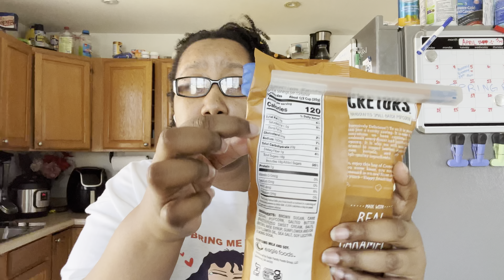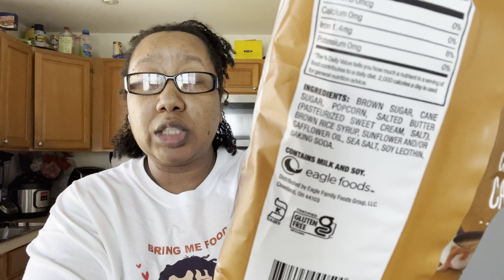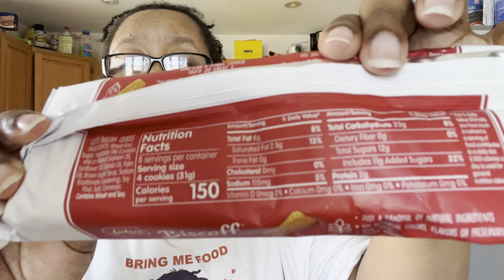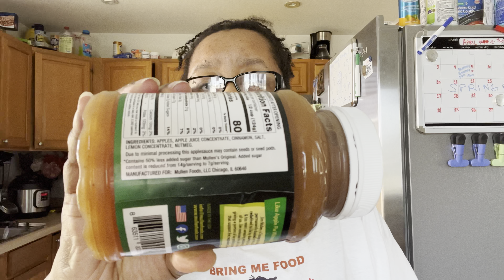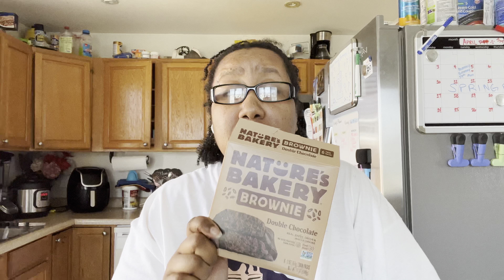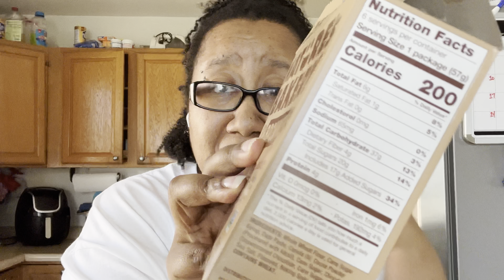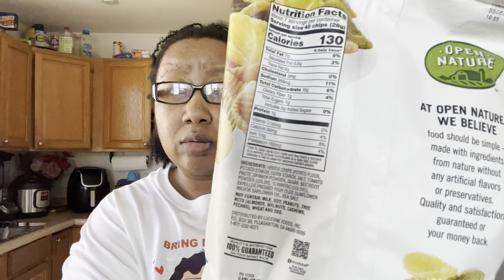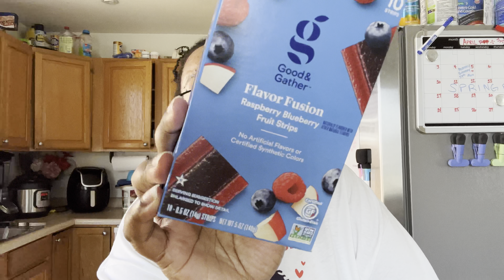7 NOT SO HEALTHY SNACKS THAT YOU CAN EAT AND STILL LOSE WEIGHT* INTERMITTENT FASTING FOR WEIGHT LOSS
This weight loss journey will not be linear. There will be ups and downs and curves along the way. But the important thing is to not give up. I don't do anything perfect. But I know to keep a sense of balance in my life and that's what this video is all about.

Round Plastic Lazy Susan Turntable
Set of 8 Pantry Organizers
Square Cereal Bowls Set of 6
Clear Plastic Storage Organizer Container Bins
Stainless Steel Cooking Utensil Set
Bamboo Expandable Drawer Organizer
Extra Large Organic Bamboo Cutting Board
Wall Mount Paper Towel Holder, Stainless Steel

Learning Resources Smart Counting Cookies
Pre-K Wipe-Clean Workbook
Learning Resources Smart Snacks Number Pops
The Learning Journey: Lift & Learn ABC Puzzle
The Learning Journey Puzzle - Colors & Shapes
Portable Potty Seat for Toddler
Artificial Lemons
Spring Bunny Tabletopper
Sponge Skid Proof Baby Bath Mat
3 Tier Slim Storage Cart Mobile
4 Pk Marshmallow Shaped Hot Chocolate Mugs
Sonic/Hedgehog Boys' Underwear Multipacks
Spiderman Boys' Underwear Multipacks
Retro Mini Game Player
Sandwich Cutters Set For Kids Vegetable
Bentgo Kids Childrens Lunch Box
Lunch Box Bento Box
Apple Watch Stand
Playskool Sit ‘n Spin Classic
Decorative Mason Jar Rustic Wall Sconces
Foldable Cube Storage Bin
12-Cube Bookshelf Closet Organizer
Bed Rails for Toddlers
Blue Blackout Curtains
Junior Loft Bed Frame with Ladder
Fold up Bed Rollaway Bed with Mattress
Spiderman Burst 4 Piece Twin Bed Set
Spider-Man Peel and Stick Wall Decals
Cordless Vacuum Cleaner

If there is something that you saw in the video that you may not have understood, please don't hesitate to leave me a comment and I will surely respond with the info.

Equipment Used:
Final Cut Pro X
iMovie

fat loss body fat slim down intermittent fasting eating for weight loss healthy living healthy foods exercise diet trim body weight pounds